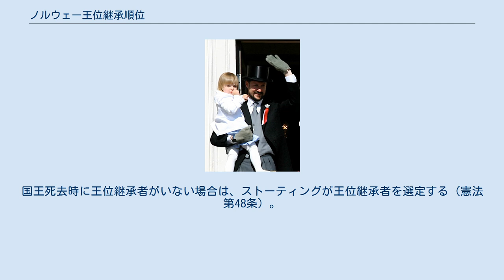ノルウェー王位継承順位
ホーコン王太子 ノルウェーの王位継承順位は、ノルウェー憲法第6条に規定されている。
現行の規定は1990年に改正されたものであり、現国王およびその兄弟姉妹の嫡出の子孫について、性別に関係なく長子を優先して法定推定相続人の権利を与える最長子相続制（絶対長子相続制）としている。
 ただし、経過措置として、1970年以前に生まれた者については男子のみが王位継承資格を有し、1971年から1989年までに生まれた者については男子優先とする。
そのため、現国王ハーラル5世の第1子であるマッタ・ルイーセ王女（1971年生）とその子孫よりも、第2子であるホーコン王太子（1973年生）とその子孫の方が継承順位が早い。
また、現国王の姉であるラグンヒル王女（1930年生、2012年没）とアストリッド王女（1932年生）は1970年以前に生まれた女子であるため、その子孫も含めて王位継承権資格がない。
 王位継承資格を有する者がいない場合、国王は王位継承者をストーティング（ノルウェー国会）に推薦することができ、ストーティングは、国王の推薦に同意しない場合には王位継承者を選挙することができる（憲法第7条）。
国王死去時に王位継承者がいない場合は、ストーティングが王位継承者を選定する（憲法第48条）。
 新国王は王位に就いた時に、憲法第9条に基づきストーティングの議員に対して宣誓を行う。
 法定推定相続人ホーコン王太子と娘のイングリッド・アレクサンドラ王女